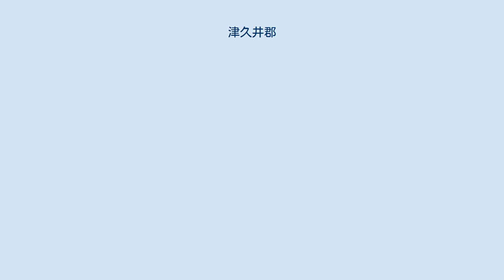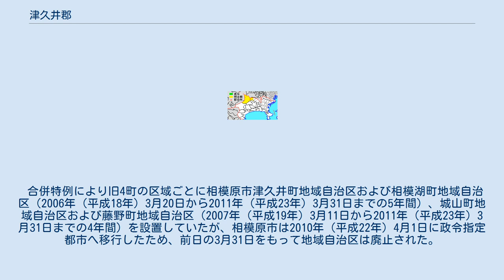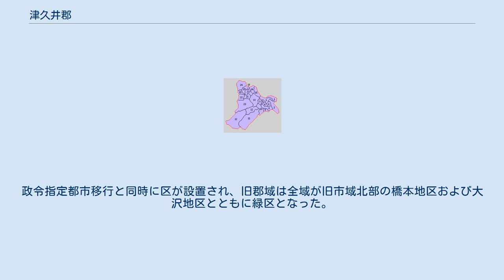津久井郡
神奈川県の郡_(消滅)
神奈川県津久井郡の範囲 津久井郡（つくいぐん）は、神奈川県（相模国）にあった郡。
 1955年（昭和30年）の合併（昭和の大合併）の結果、当郡は城山町・津久井町・相模湖町・藤野町の4町で構成されることとなった。
2006年（平成18年）3月20日に津久井町・相模湖町の2町が相模原市に編入されるまで、明治以来の郡域に変更はない。
面積は238.44km2、2町編入直前の2006年（平成18年）3月1日当時の郡域の総人口は72,871人であった。
 丹沢山地の北側に位置し、相模原台地の北西端を占める城山町東部を除き、全域を山地が占める。
その間を相模川や道志川、串川およびそれらの支流が流れ、それらの河川によって形成された断片的な河岸段丘がわずかな平坦地として分布する。
江戸時代後期から昭和初期にかけては養蚕と織物産業が発展した。
 道志川を境に北西側の上津久井（旧藤野町・相模湖町）と南東側の下津久井（旧津久井町・城山町）に分けられる。
上津久井は本来は甲州街道（国道20号）やJR中央本線を介して、また織物産業との関連から東京都の八王子と、また西に隣接する山梨県の上野原との結びつきの強い地域である。
一方の下津久井は歴史的にも旧相模原市と関係が深い地域が多い。
中野や川尻などが町役場の所在地がバス交通などによって橋本などと結ばれていた。
特に旧城山町では、相模川沿いは対岸の旧市側と渡しが行われていた関係で、旧市域の集落と合併が模索された歴史を持つ他、東部に至っては旧市域の橋本地区から連続した市街地を形成しており、合併前から事実上相模原市と一体化していた。
津久井郡の人口のうち6万人を占める下津久井の2町と、相模原市の結びつきが、郡内の4町すべてが相模原市と合併することになる背景となった。
 現在の行政区画では概ね以下の区域に相当する。
 行政区画として発足した当時に隣接していた郡は以下の通り。
 相模国に属する。
大部分の区域は中世末まで愛甲郡の一部とされ、奥三保と呼ばれた。
一方、相模川左岸下流側の現・相模原市緑区三井、中沢、川尻など旧津久井町北部および旧城山町北部は高座郡に属していた（旧藤野町北部および旧相模湖町北部も含めた相模川左岸（北岸）全体が高座郡であったとも言われるが明確ではない）。
戦国時代までに津久井または津久井領の名で呼ばれるようになった。
「津久井」の呼称は、鎌倉時代に現在の城山に津久井城を築いた三浦氏支族の津久井（築井）氏に由来するとされている。
津久井氏は三浦郡に名字の地を持ち、現在の横須賀市に「津久井」の地名が残る。
ただし、この説を裏付ける文献資料は見つかっていない。
 江戸時代初期の1663年（寛文4年）～1684年（貞享元年）に津久井領全域が久世家領（1669年（寛文9年）から関宿藩）となり、また幕末期には相模川以南の村の多くが小田原藩領となっていたが、それ以外は旗本知行地となった幾つかの村を除き幕府領であった。
1691年（元禄4年）にこの地域を支配した幕府代官山川貞清によって正式に愛甲郡および高座郡から分離され、津久井県と称することとなった。
江戸時代を通じて地域区分の単位として「県」を称した全国で唯一の例であったが、1870年（明治3年）、当時津久井県を管轄していた神奈川県が小田原藩と「掛合」（協議）の上で民部省へ伺いを申し出たことにより津久井郡と改称された（『藤野町史・通史編』、1995年）。
 1.川尻村 2.湘南村 3.三沢村 4.中野村 5.太井村 6.又野村 7.三ケ木村 8.根小屋村 9.長竹村 10.青山村 11.鳥屋村 右12.青野原村 左12.青根村 13.内郷村 14.小原町 15.千木良村 17.与瀬駅 18.吉野駅 19.小淵村 20.沢井村 21.日連村 22.名倉村 23.牧野村 24.佐野川村（紫：相模原市） 自治体の変遷 平成19年3月11日、本市と城山町、藤野町が合併し、新「相模原市」が誕生しました。
 この合併に伴い、「相模原市・城山町合併協議会」、「相模原市・藤野町合併協議会」は、合併日の前日である平成19年3月10日をもって廃止されました。
 津久井郡の4町では津久井郡広域行政組合という一部事務組合を組織し、ゴミや屎尿の処理・消防や救急医療などの一般事務を分掌していたが、津久井町・相模湖町が相模原市に編入される前日の2006年（平成18年）3月19日をもって解散した。
（なお、組合職員は相模原市職員として採用され、消防・救急医療は相...